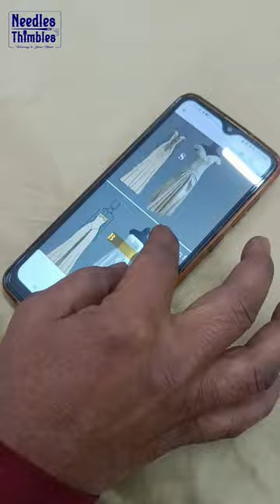Making of Western dress. Needles & Thimbles.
Need a stunning western outfit tailored to perfection? Look no further than Needles & Thimbles! ✨

We offer doorstep tailoring services for all your clothing needs, from traditional Indian wear to the latest western styles.

See this beautiful example of our work - a perfectly tailored western dress!

Ready to revamp your wardrobe?